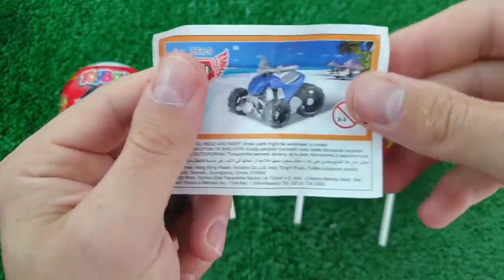ASMR RAINBOW DESSERTS FROZEN NIK-L- NIP COLOR ICE CREAM 무지개 디저트 얼린 닉 클립 아이스크림 먹방 MUKBANG CANDY